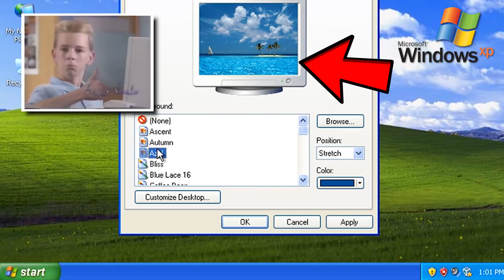Beautiful Places Where The Water Is Crystal Clear - Part 2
Lets take a look at more beautiful places with the clearest water the planet has to offer.

Legal Stuff.